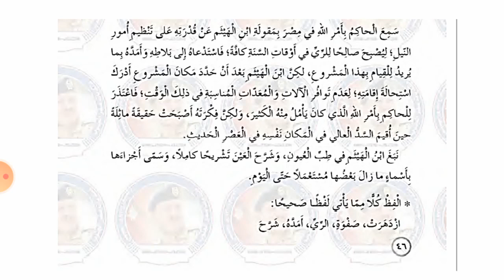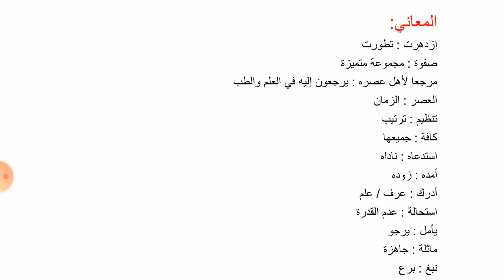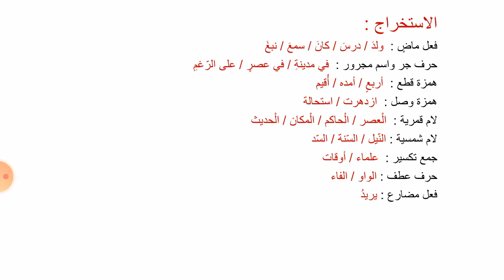الصف الرابع مادة اللغة العربية وحدة علماؤنا ٢ ابن الهيثم